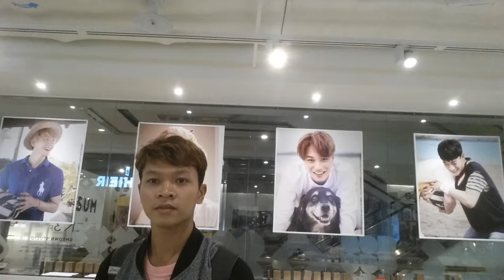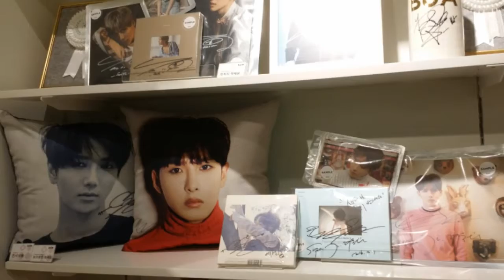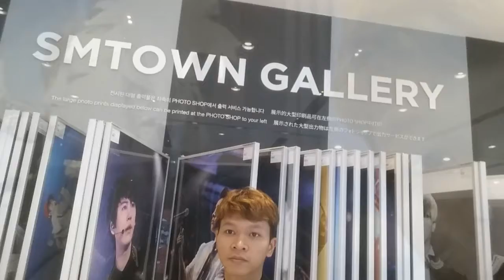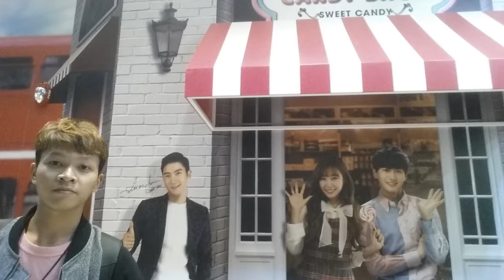SM Town Coex Atrium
SM Museum